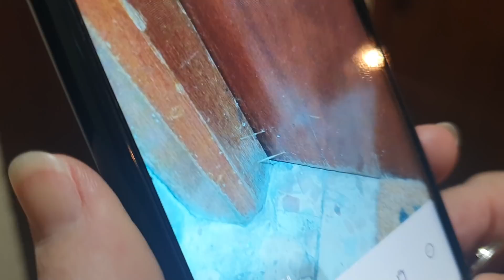☢️☢️ROBOS BRUTALES mientras no estaban en CASA😨☢️